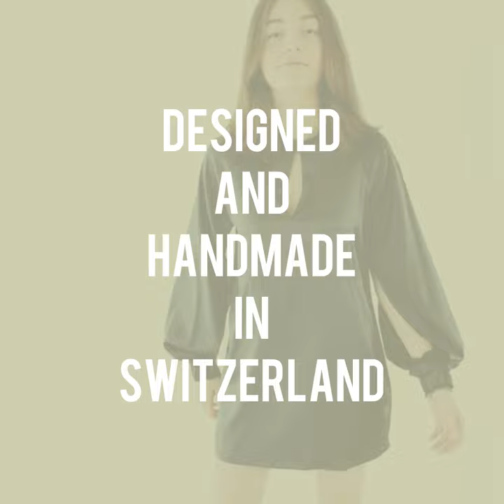LEIV Tunika Movie Voucher post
LEIV – Casual Luxury designed and handmade in Switzerland.